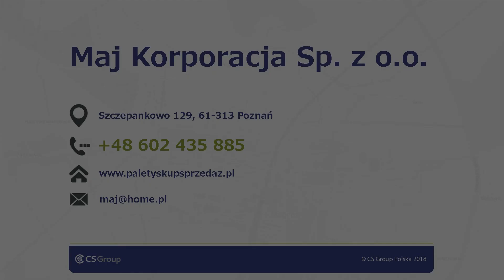Palety drewniane europalety naprawa palet Poznań Maj Korporacja Sp. z o.o. Produkcja, sprzedaż palet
Przedsiębiorstwo Maj Korporacja znajduje się w Poznaniu. Posiadamy wieloletnie doświadczenie w branży, działamy od 1992 roku.

Oferujemy Państwu sprzedaż palet, które wyróżniają się wysoką jakością. Proponujemy zarówno palety nowe, jak i używane. Dostępne są w atrakcyjnych cenach. Zapewniamy transport produktów we wskazane przez Klienta miejsce.

Sprzedajemy palety drewniane oraz europalety. W naszej ofercie znajdą Państwo palety o standardowych wymiarach, takich jak 1200×800, 1200×1000, 600×800 czy 600×400.  Wykonujemy również palety na indywidualne zamówienie Klienta. W zakres oferowanych przez nas usług wchodzi naprawa palet oraz recykling odpadów drzewnych, takich jak trociny, wióry oraz kora.

Zapraszamy do skorzystania z naszej oferty! Więcej informacji znaleźć można na